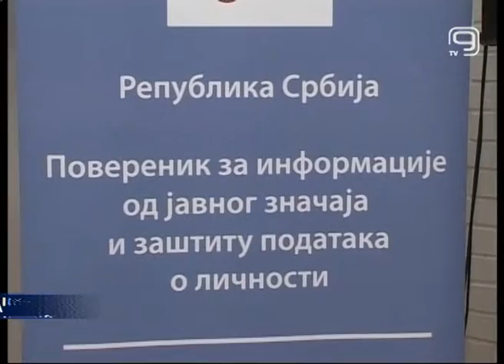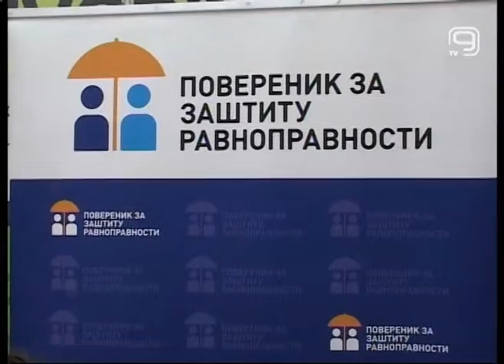TV KANAL 9, NOVI SAD: NEZAVISNE INSTITUCIJE NA STRANI GRAĐANA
Kako ostvariti svoja prava kada insitutucije sistema ne rade svoj posao kako treba i koji su to nezavisni organi koji mogu da pomognu građanima?